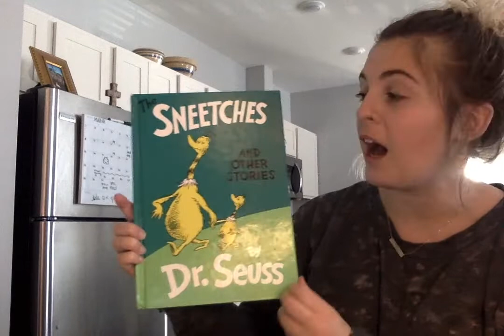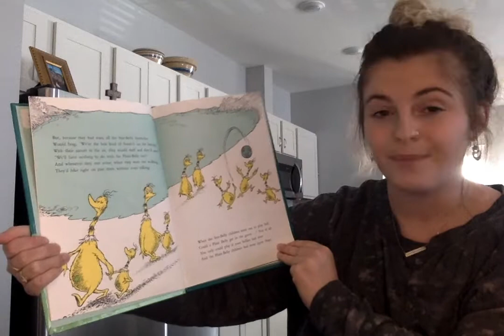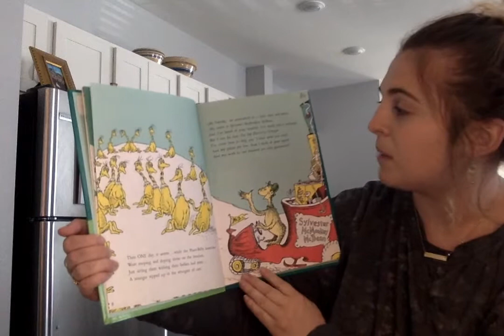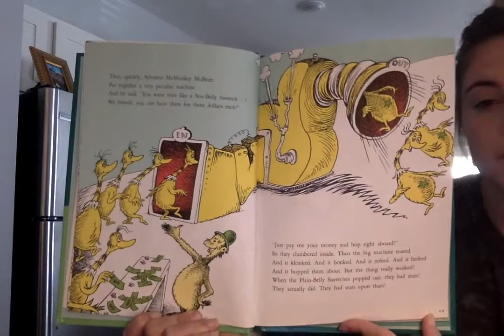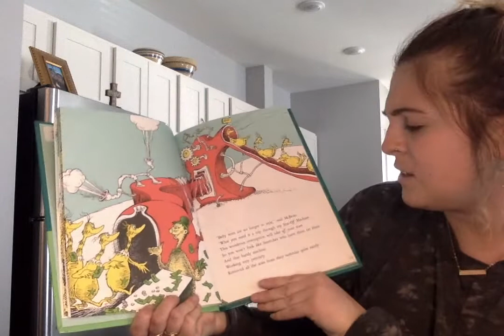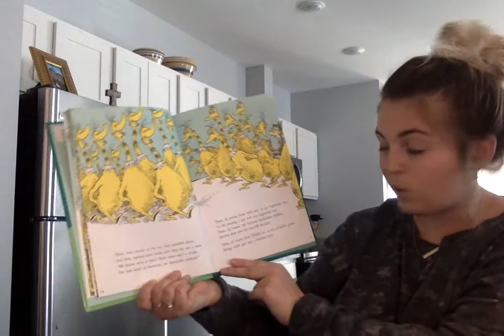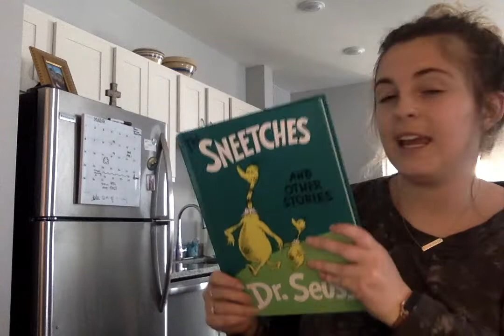Miss B Storytime 'Sneeches'